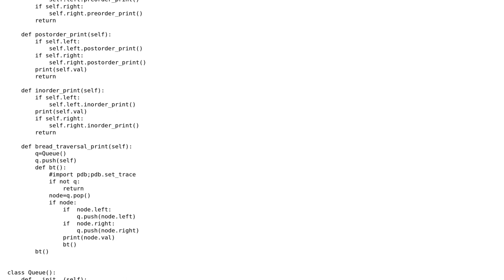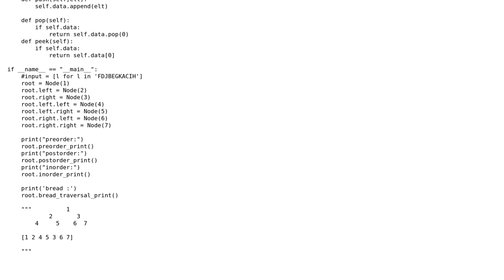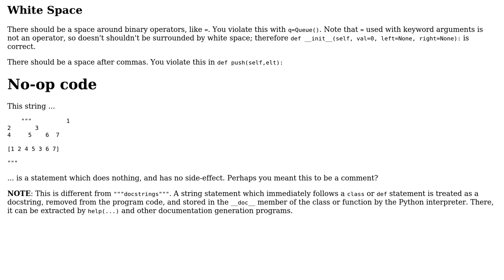Implementation of binary tree traversal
With thanks & praise to God, and with thanks to the many people who have made this project possible! You are responsible for your own actions.